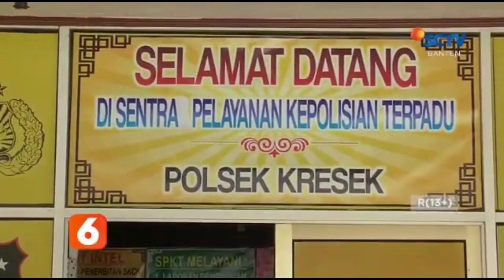DIDUGA DEPRESI, PRIA LUKAI SEORANG PEDAGANG BUAH DENGAN SEBILAH GOLOK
DIDUGA ALAMI DEPRESI BERAT AKIBAT MASALAH KELUARGA, SEORANG PRIA DI KECAMATAN KRESEK, KABUPATEN TANGERANG, BANTEN, MELUKAI LEHER KAKEK PEDAGANG BUAH YANG SEDANG MELAYANI PEMBELI.

WARGA YANG GERAM PUN MENGHAJAR DAN MENGIKAT PELAKU.

SEMENTARA KORBAN YANG TERLUKA LANGSUNG DILARIKAN KE RUMAH SAKIT.